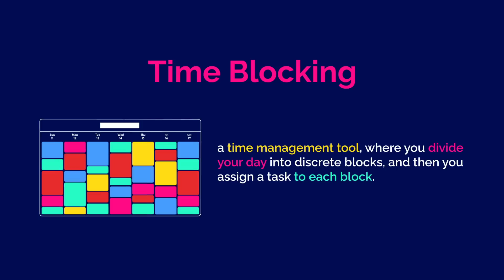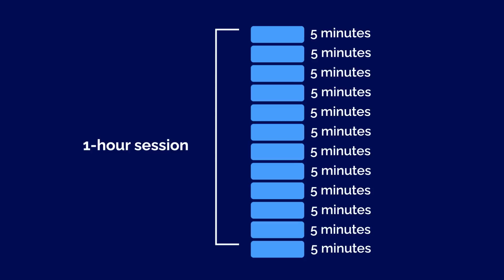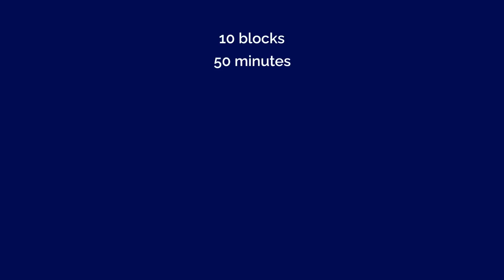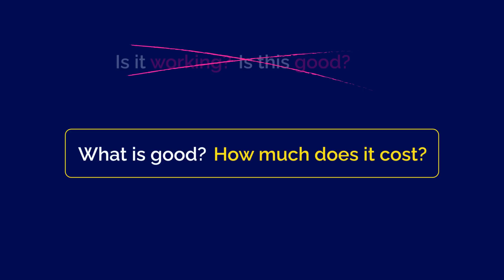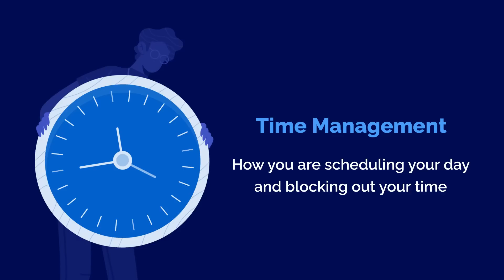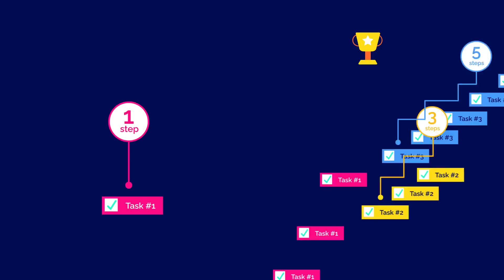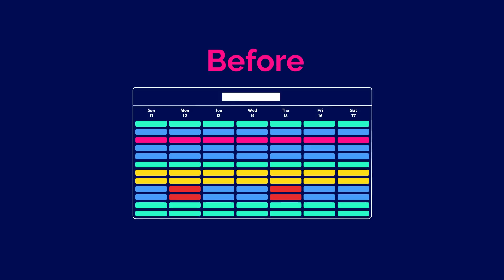I lived like Elon for 1 year...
Learner Type Quiz (free) - Figure out your learning strengths and weaknesses

Learning System Diagnostic (free) - See how the way you learn compares to top learners

=== Timestamps ===
0:00 Why I tried Elon's method
1:28 Time-blocking
3:29 👍 3 benefits of time-blocking
7:57 Plot twist...
8:31 🙅 Why I don't recommend doing this
11:35 Was it worth it?
12:59 💡 What was missing - prioritisation